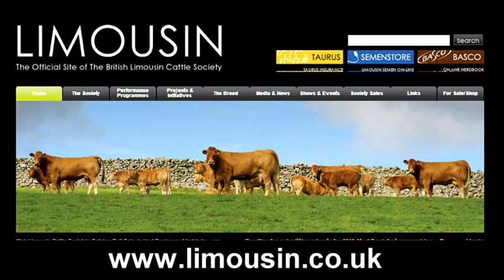Limousin Bull pre Sale Championship Judging at Stirling Agricultural Centre October 22/10/12